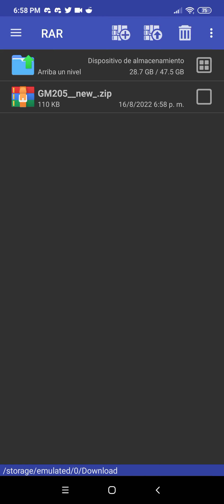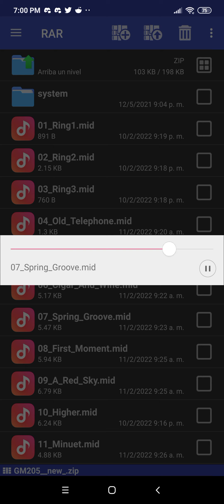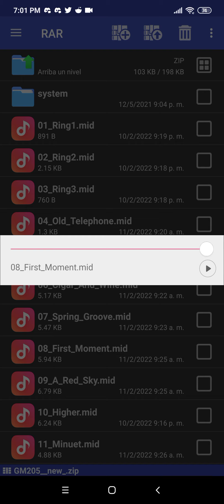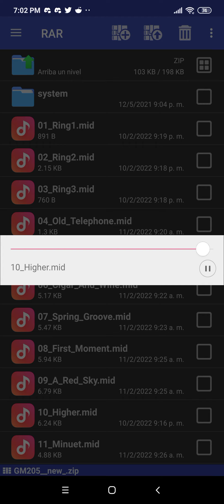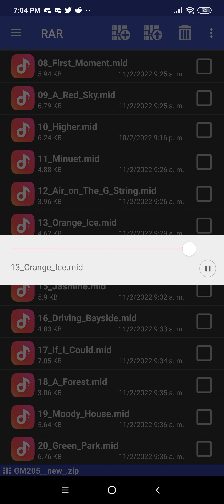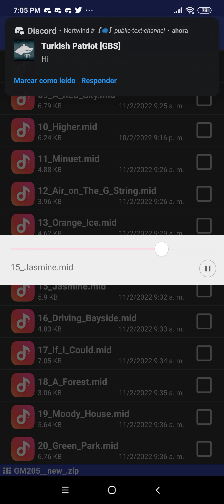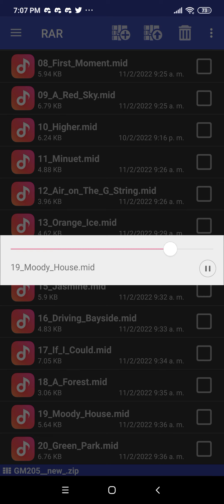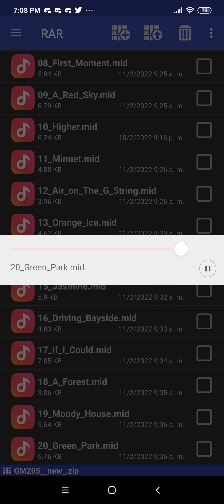LG GM205 Ringtones on Xiaomi Redmi 9